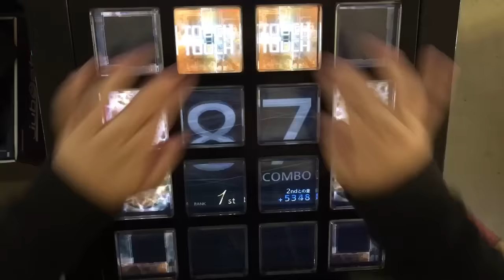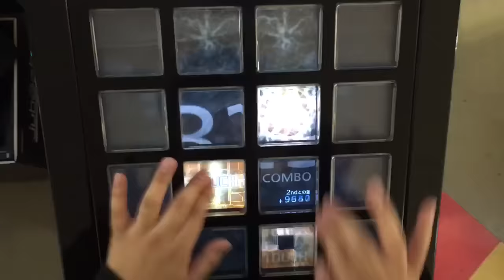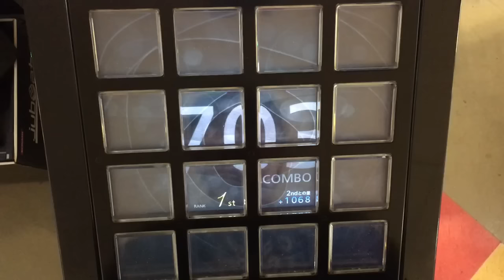【jubeat prop】地方創生☆チクワクティクス[EXT] EXC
Player:C*N0W.HB

2番目でした！